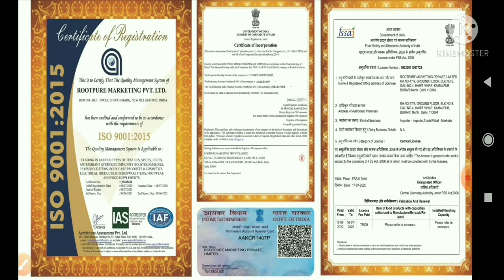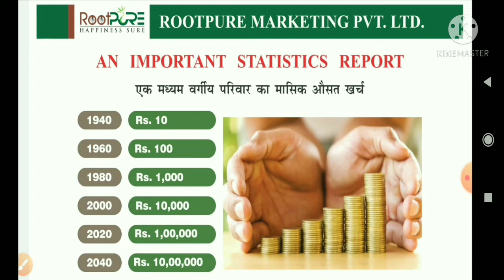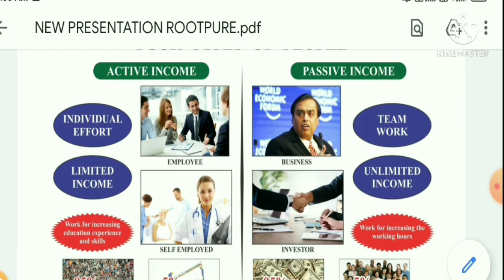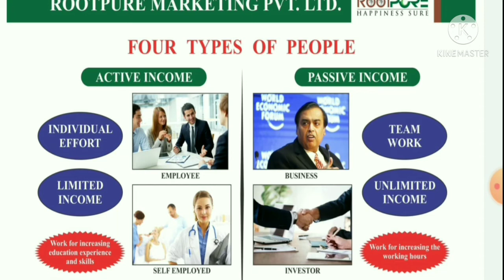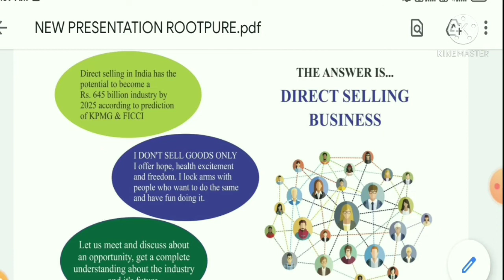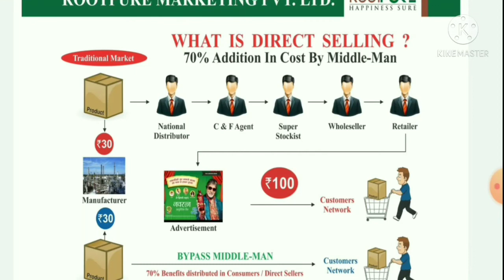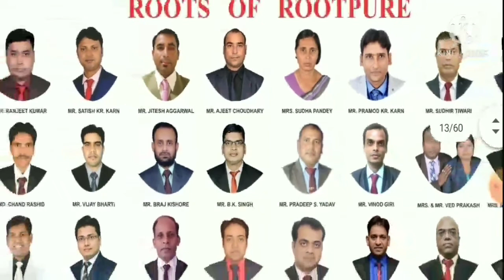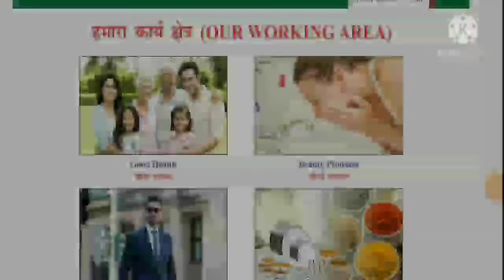Root pure Marketing Full Plan In Hindi। root pure marketing Pvt Ltd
hello friends

Rootpure Marketing Pvt Ltd

                       Going Topaz Leader
                   Mr. Shashikant Sinha Sir
                               Leo Team

Rootpure Full Plan। शुरू से अंत तक Part 1। By Provikash।

      अगर आप इच्छुक है तो join Us। आपको और आपकी टीम की पूरा सपोर्ट किया जाएगा।हमारे Great Leader के माध्यम से आपका स्वागत है Rootpure Marketing में कभी भी कही से भी।

Rootpure Full Plan। शुरू से अंत तक Part 1। By Team Vikash।,

rootpure,rootpure full plan,

rootpure presentation plan,

rootpure full plan in Hindi,

rootpure marketing plan,

rootpure marketing full plan,

root pure company kaisa hai,

Road per ki sachchai,

root pure ki Sachai,

rootpure full plan ek hi video mein